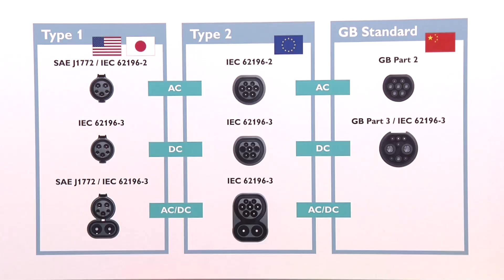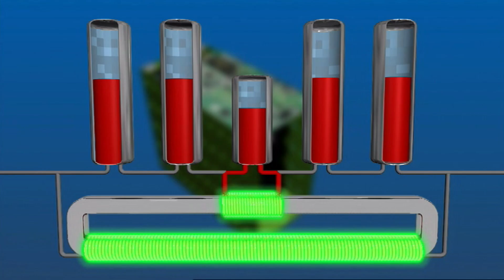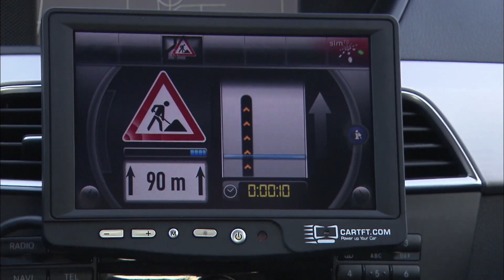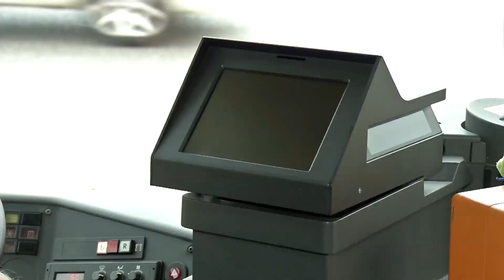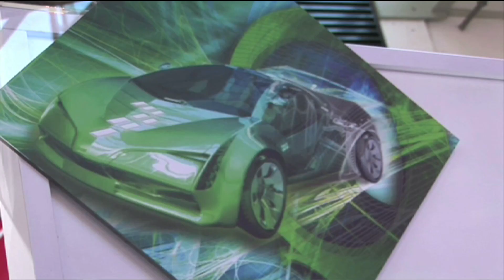electronica 2012 - Automotive and Electromobility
The third video-podcast focus another focal point: automotive and electromobility.
Beside new charing systems the podcast gives an insight in networking of cars. Further repor shows the latest technologies and new developments in the automotive and electromobility sector.

This report includes interviews with:
- Christoph Stoppok, Managing Director of the Electronic Components and Systems and PCB and Electronic Systems trade associations in the ZVEI
- Ralf Bungenstock, Manager Productmarketing Phoenix Contact,
- Joachim Weitzel, Infineon Technologies AG
- Norbert Hauser, Executive Vice President Marketing Kontron AG